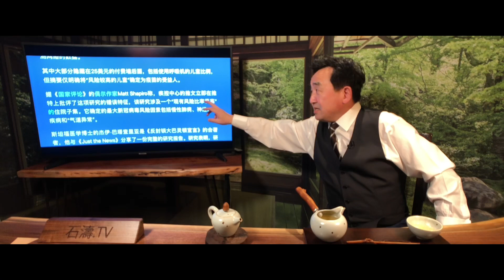Shitao TV - No.05（05/02/22）CDC 承認自然免疫力更加 宣傳卻另類